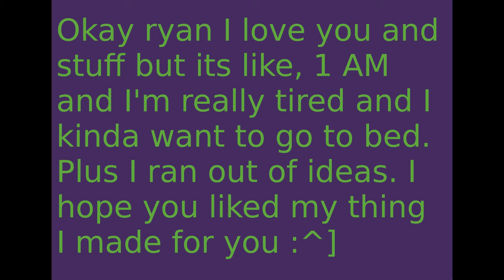Tribute to Ryan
Sorry I used it without permission Mr Neil, I love you so much :^[

Shoutouts to Ryan, simpleflips, and all of the people that sent me images of Ryan, you guys are great.